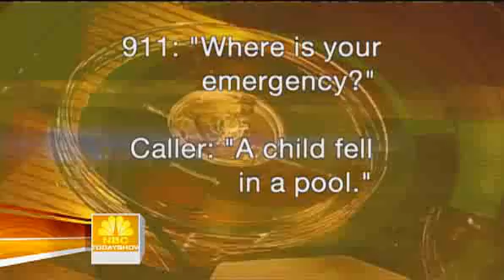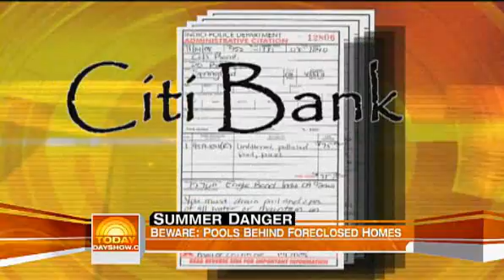Beware of pools behind foreclosed homes